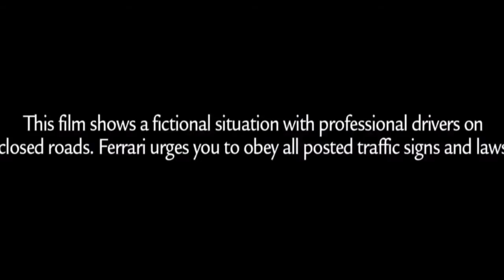Ferrari F12 Berlinetta